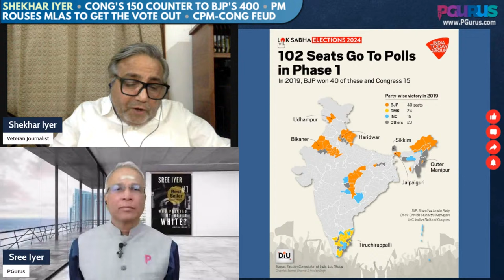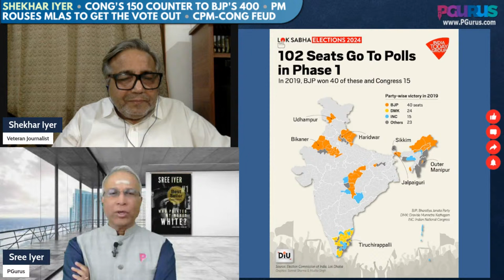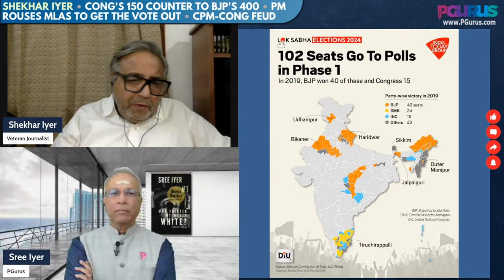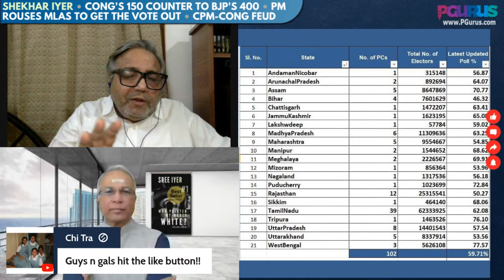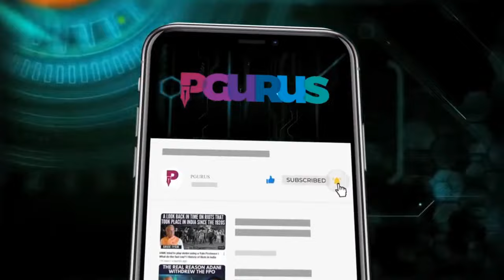Cong's 150 counter to BJP's 400 • PM rouses MLAs to get the vote out • CPM-Cong Feud • Shekhar Iyer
1. Why Congress started to build up a 150 tally for BJP to counter “400” paar narrative? An unusual show of confidence is on display by Opposition after first phase of elections?

2. PM Modi's new work to BJP MLAs! BJP is preparing a strategy under which each MLA will have to ensure a sizable lead for the NDA’s Lok Sabha candidate in his/her constituency. Each Lok Sabha constituency’s six assembly segments will play an important role in bringing back the saffron rule at the Centre.

3. Pinarayi Vijayan's attack on Rahul Gandhi gives ammunition to BJP? Modi's prediction: Rahul will leave Wayanad like he left Amethi

2. Sree Iyer App (available for both Android and iOS) and
3. Amazon.in

00:00 – Intro
01:18 – Congress 150 counter to BJP's 400
07:00 – Why the psychological war?
14:52 – Estimation of 102 seats in phase 1
18:06 – Voting pattern of Deep South
21:26 – PM Modi’s statement on Shehzada
23:22 – Video – PM Modi’s statement
28:40 - PM rouses MLAs to get the vote out
33:29 – PM Modi’s guarantee speaks volumes amongst people
36:10 - CPM-Cong Feud
43:01 - BJP over relying or over confidant on opinion polls?
46:03 – Too many violent incidents in Karnataka in the recent past
47:09 – Impact of Neha’s murder
51:24 - Will BRS be left with the just the first family in the car?
52:17 – Pessimist picture created by rivals of BJP?
53:24 – Opposition wants to divide country
57:36 – Despite low voter turnout none of the Dravidian medias are speaking
59:36 – No one questioning RaGa about why he and his mom aren’t behind bars for humongous misappropriation